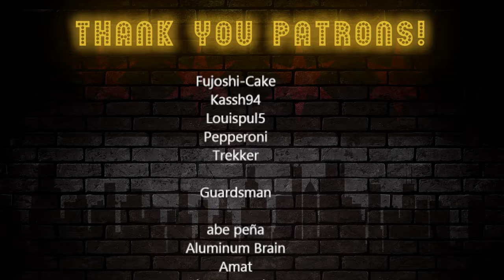Lauren and Jordan React! Random Arma 3 Vietnam Bull*hittery by SovietWomble *Back with the boys!*